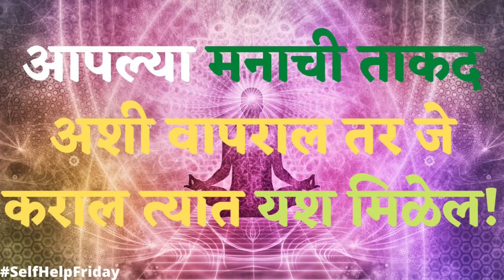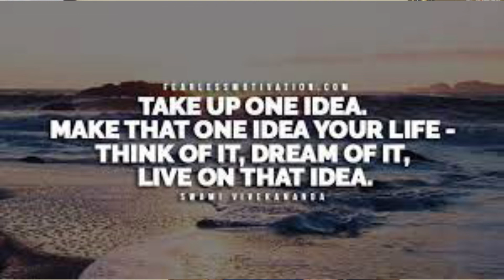असा FOCUS करा आणि हवं ते मिळवा | मनाची शक्ती | Unlimited Mind Power in Marathi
(तब्बल ७५,००० पेक्षा अधिक लोकांना ह्या पुस्तकाने खूप मदत केली आहे)
एवढी छान माहिती आपल्या प्रियजनांसोबत शेयर करायला विसरु नका.
If you have liked the video please do share it among your friends and loved ones.
Let’s not wait for the change;
Let’s BeTheChangeDear.